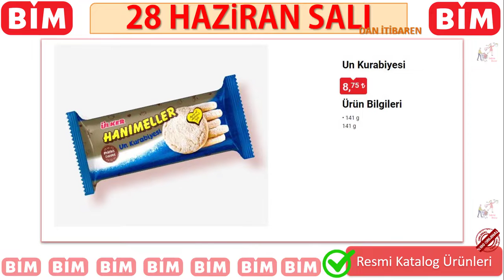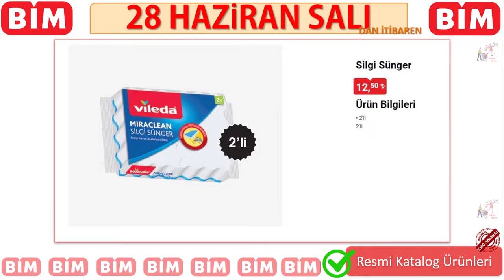BİM AKTÜEL 28 HAZİRAN 2022 ÜRÜNLERİ | TEMİZLİK | ATIŞTIRMALIK ÜRÜNLERİ | BİM KATALOG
BİM 28 Haziran kataloğundaki bütün ürünleri sizler için inceledik. Görselleriyle beraber, TEMİZLİK VE ve ATIŞTIRMALIK ürünlerde  indirim var, indirimler videomuzda. Destekleriniz için teşekkür ederiz. Sevgiyle kalın.